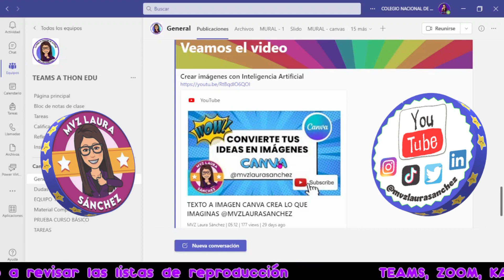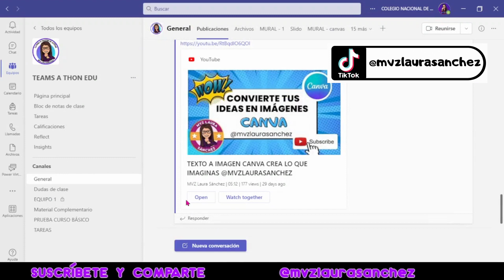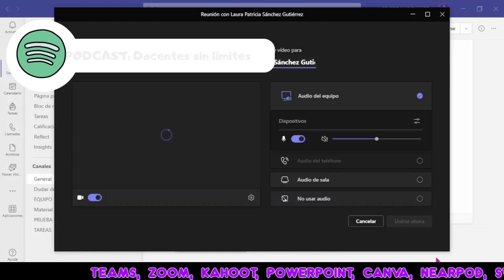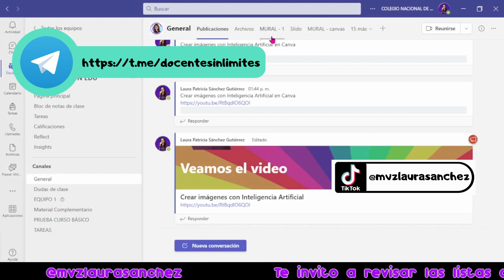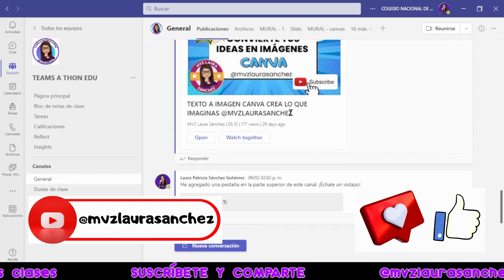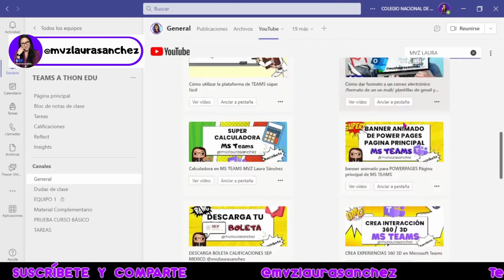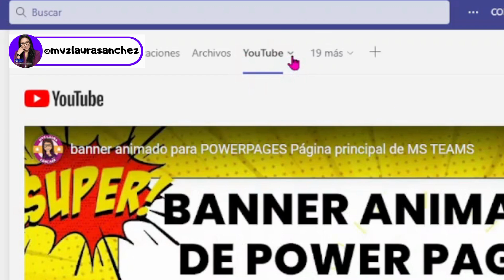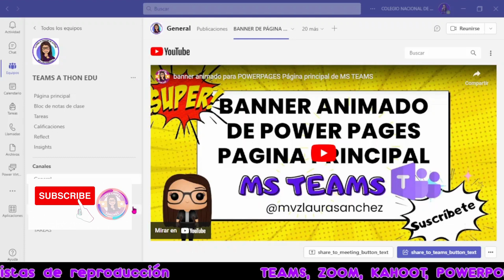CÓMO INTEGRAR YOUTUBE EN MS TEAMS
Integra videos de YOUTUBE en MSTEAMS y evita que salgan de la platarforma al mismo tiempo que reduces la distracción